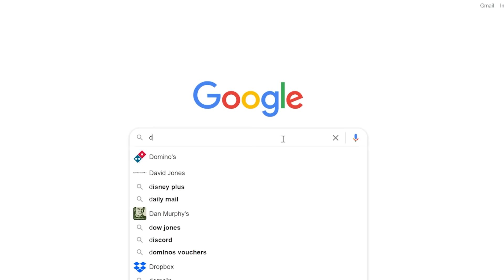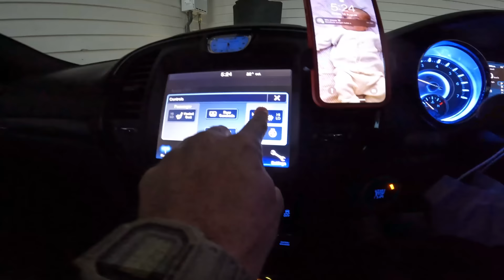Two Games In Two Days!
I was named medical-sub leading into a massive Friday Night clash vs Melbourne Demons at the Gabba. The dees showed why they won last years premership beating us by 58 points. I got on the ground in the last quarter, and I want to say I love the Lions fans, I could hear the cheers as I came on and kicked a goal.

I was given the option if I wanted to play Saturday in the VFL against the undefeated Casey Demons (Melbournes reserves) and we ended up winning in a hard fought game. Securing a top 2 spot leading into the finals, finishing the game with 42 disposals.

Golf has been a massive outlet for me mentally whilst going through a tough year with footy. Hope you enjoy the vlog, time to rest before we play finals footy for the 4th year in a row.